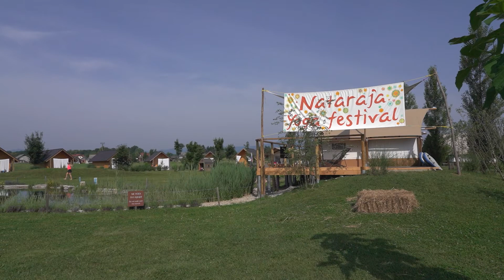Migaj z nami - Nataraja joga festival